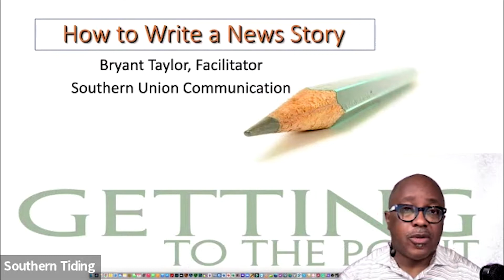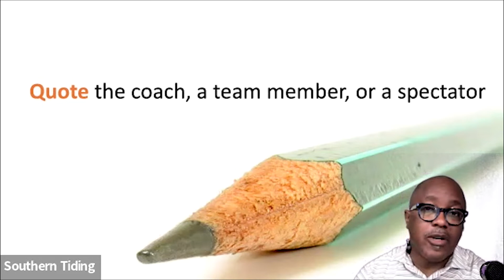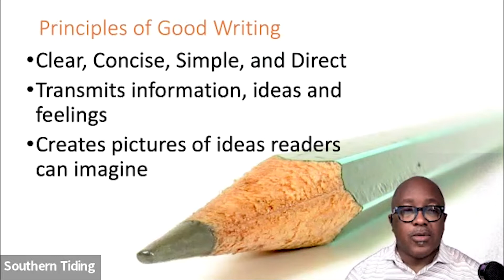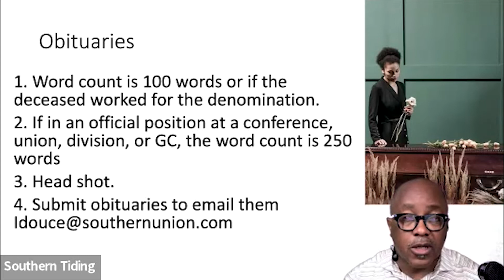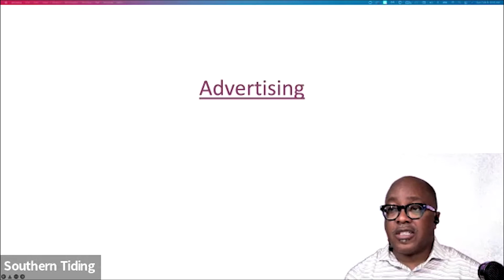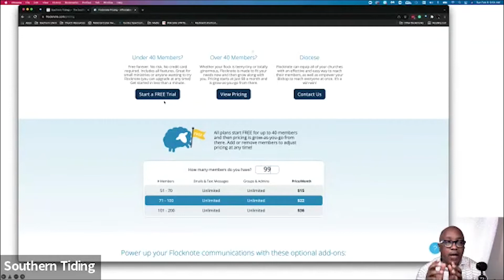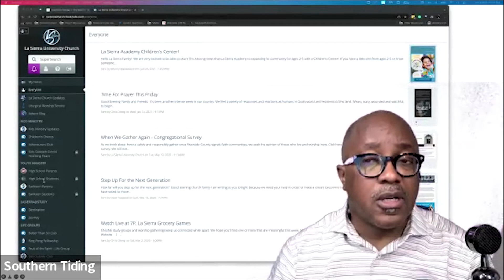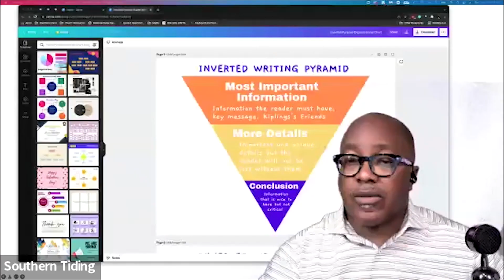South Atlantic Conference | Leadership Conference | Tidings Magazine